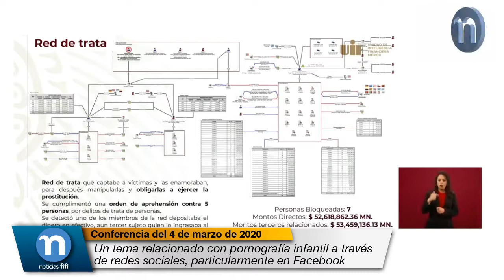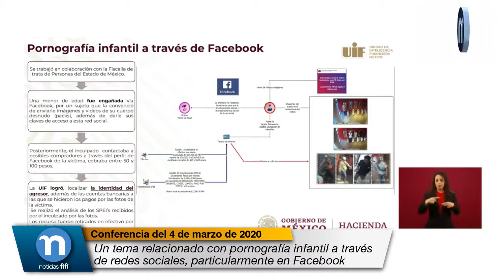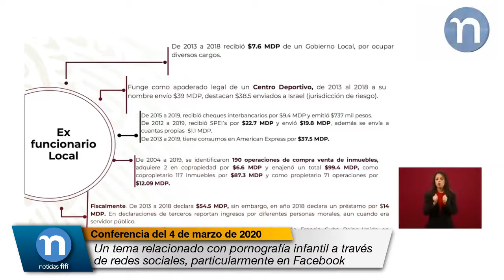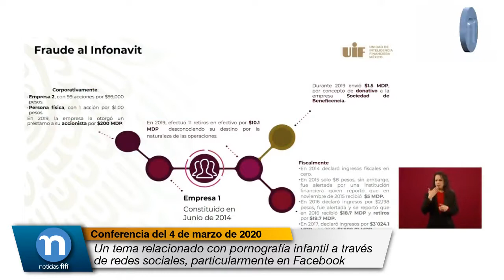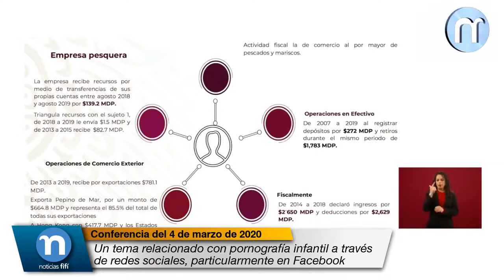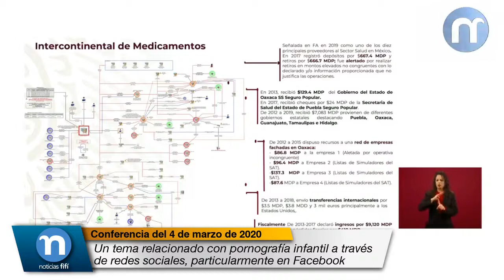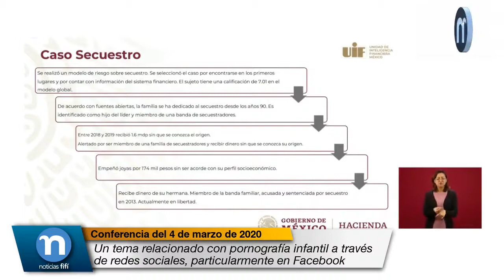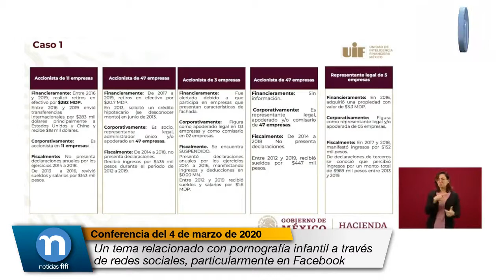Un tema relacionado con pornografía infantil a través de redes sociales, particularmente de Facebook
Santiago Nieto Castillo, Titular de la Unidad de Inteligencia Financiera (UIF):

Tercer caso, que tiene que ver con la generación de políticas que combatan la desigualdad, es un tema particularmente relacionado con pornografía infantil a través de redes sociales, particularmente en el caso de Facebook. Una menor de edad fue engañada para efecto de enviarle a un sujeto fotografías de ella desnuda y semidesnuda que se dedicó a comercializar a partir de la red.

Se logró localizar la identidad del agresor, además de las cuentas bancarias al que se hicieron los pagos por las fotografías de la víctima. Este personaje recibía SPEI y recibía depósitos en efectivo en sus cuentas para la transmisión y venta de las fotografías de la menor.

Cabe mencionar que tenía una operación, una tipología para extraer de manera directa, de manera inmediata los recursos en efectivo y poderlos utilizar a partir de otros instrumentos del sistema financiero.